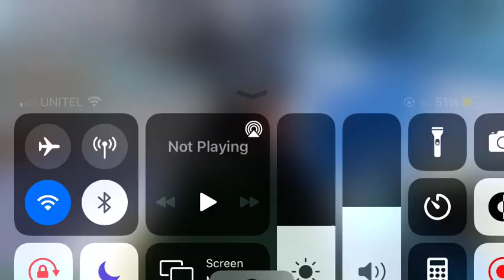Attempting to do unfairness (full recording lost)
I will train